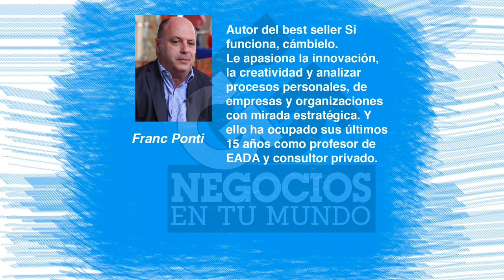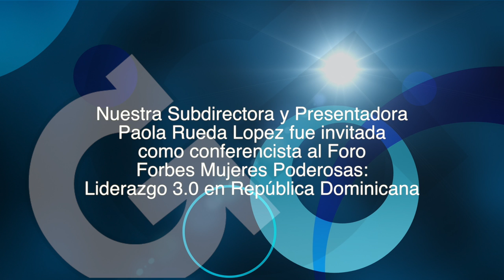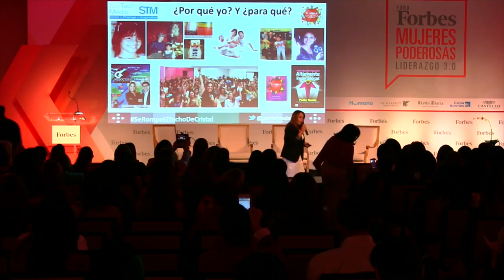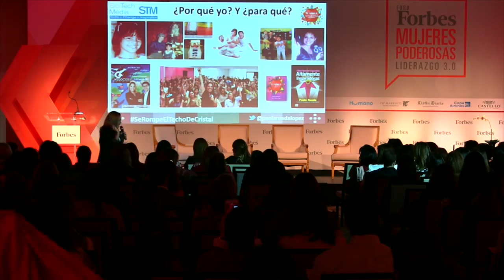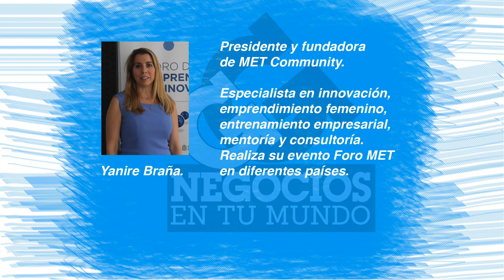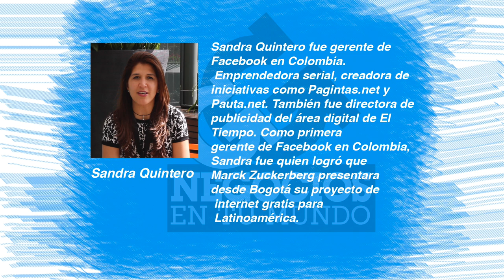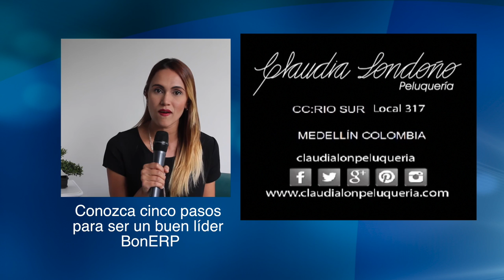Interesantes temas y entrevistas del mundo empresarial: Coaching, Best Seller, Networking y más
En el tercer episodio de NegociosEnTuMundo por @Teleantioquia, nuestros presentadores Juan Carlos Yepes (@Juancarlosy) y Paola Rueda López (@PaolaRuedaLopez) comparten interesantes entrevistas y temas del mundo empresarial.

El Autor del Best Seller "Si funciona, cámbielo" Franc Ponti; cómo los ejecutivos pueden combatir el stress a través del Coaching; detalles del más reciente foro de Met Community y la visita de Paola Rueda López a República Dominicana para el Foro Mujeres Poderosas, son algunos de los temas que trae este interesante episodio.